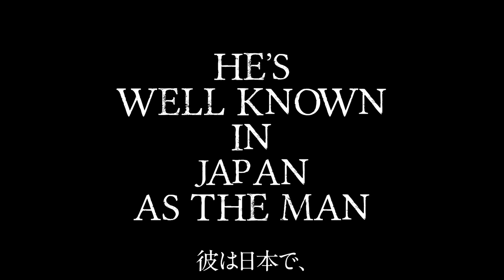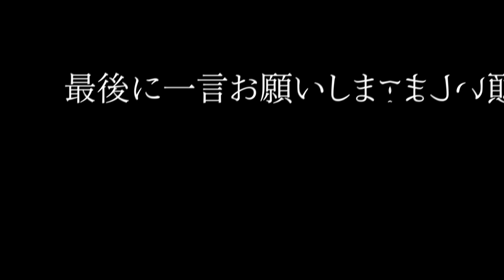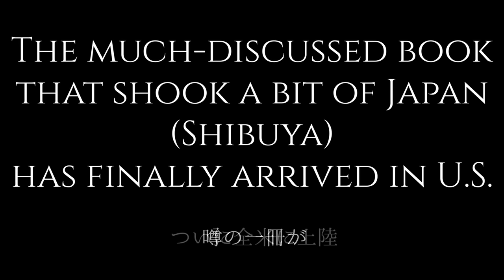「独立・お金・時間の使い方・インスタライブ」窪塚洋介 × 北里洋平 特別対談 シーシャカフェNORTH VILLAGE で行われたスペシャルトーク！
サイト公開前に先行して特別動画を公開！
全１時間以上に及ぶインタビューのダイジェスト版！
（全てのインタビューはDROPOUTにて記事化予定です！！）

【特別対談】
NORTH VILLAGE著者、窪塚洋介さんと、NORTH VILLAGE代表北里洋平。
二人の出会いは10年以上前。
その10年間での窪塚洋介さんの「変化について」語ってもらいました。
【「落っこっちゃった」が「落っこちれた」に】
【お金ってあったほうが幸せでしょ、って】
【センサーぶっ壊れてるからｗ】
など、名言連発の対談！
3歳の娘さん、あまとさんを通じて、「子育てのマインド」についても語って頂いています！

窪塚洋介さん（Yosuke Kubozuka）  プロフィール

1979年5月7日生まれ。神奈川県横須賀市出身。
1995年「金田一少年の事件簿」で俳優デビュー。
その後2000年「池袋ウエストゲートパーク」の怪演で注目される。
2001年公開映画「GO」で第25回日本アカデミー賞新人賞と史上最年少での最優秀主演男優賞を受賞。その名前を一気に広める。
以降、映画「ピンポン」「凶気の桜」「Laundry」「Monsters Club」「ヘルタースケルター」「ジ、エクストリーム、スキヤキ」「サンブンノイチ」「TOKYO TRIBE」「Zアイランド」など数多くの映画に出演。
2017年に公開された「Silence-沈黙-」（マーティン・スコセッシ監督）では、物語の鍵となる”キチジロー”を演じ、ハリウッドデビューを果たす。

2019年公開のBBC×Netflix　London制作の連続ドラマ「Giri/Haji」では物語の土台となるメインキャストを英国・日本両国内で撮影。　今後もエリザベス・バンクスとの共演作品「Rita Hayworth with a Hand Grenade(仮訳邦題：リタ・ヘイワースと手榴弾)の撮影などが控えており、海外にも積極的に進出している。
同年に公開された「最初の晩餐」では、高崎映画祭、日本映画批評家大賞で最優秀助演男優賞を受賞し、高く評価された。
2020年には「PLANETIST」「破壊の日」「みをつくし料理帖」、Amazon Audibleで「アレク氏2120」が配信され、活動の幅をさらに広げた。2021年には「ファーストラヴ」が公開。

ファッション業界での注目度も高く、デビューからファッション誌のモデルを続け、多くの雑誌の表紙を飾っている。SUPREMEなどストリートブランドからDior、Cartier、FENDIなどのハイブランドとの仕事も多数。

演劇でも評価されており、2010年に「血は立ったまま眠っている」（蜷川幸雄演出、寺山修司作）で孤独なテロリスト役で舞台デビューし、それ以来、「血の婚礼」（蜷川幸雄演出、清水邦夫作）、「シンベリン」（蜷川幸雄演出、シェイクスピア作）と蜷川作品に次々と出演。「シンベリン」ロンドン公演で初の海外舞台を経験する。2015年11月には豊田利晃監督の初演出による舞台「怪獣の教え」に主演。2016年9月には再演も行われた。

また、2006年から卍LINE（マンジライン）名義でレゲエDeejayとしての音楽活動を行っており、海外も含め年間100本近いライブを行う。2015年12月にはベストアルバム「卍LINE BEST」をリリース、2017年5月に6枚目のオリジナルアルバムである『真説～卍忍法帖～福流縁』をリリース後活動休止期間に入っている。

また2018年、自身初の単独トークショー「のんべんだらり」を東京・大阪で開催。
執筆活動も積極的に行っており、詩やエッセイ、旅行記などを多数出版、最新刊は「コドナの言葉」。
2020年から"カラダにいい、ココロにいい、ホシにいい"をテーマにYouTubeで『今をよくするTV』を配信。

●著作

『コドナの言葉』

1980年埼玉生まれ、南米チリ育ち。自伝家。

北里洋平の新作、『ワルあがき』はこちらで購入可能です。